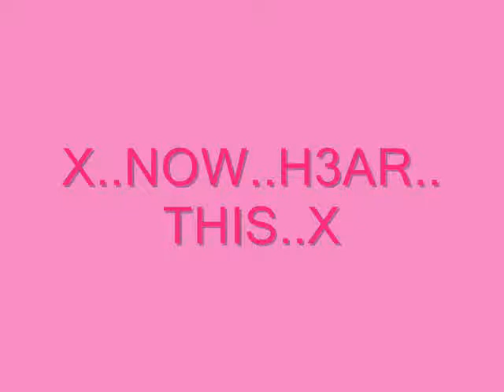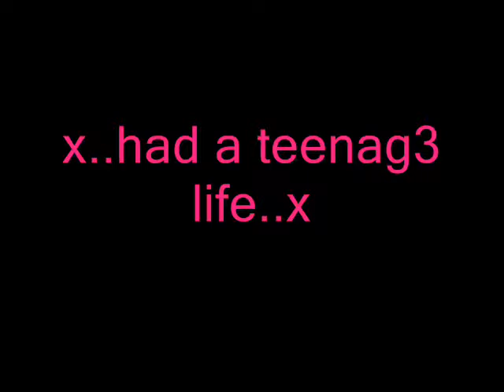Daz Sampson - Teenage Life - Eurovision 2006 UK entry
this is a vid3o i mad3 of m3 and my skool m8z..hop3..you..lik3..x